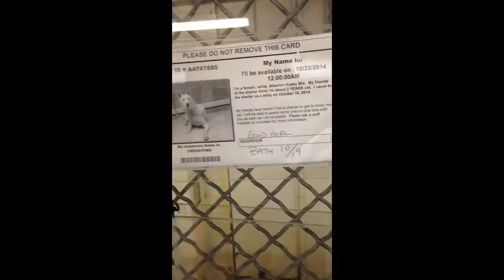Husky mix at Carson Kennel Card